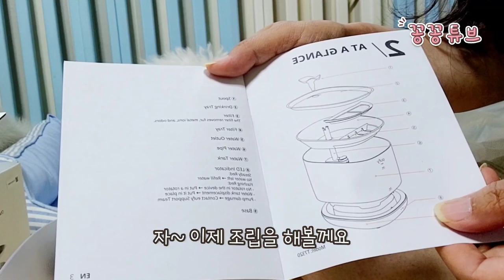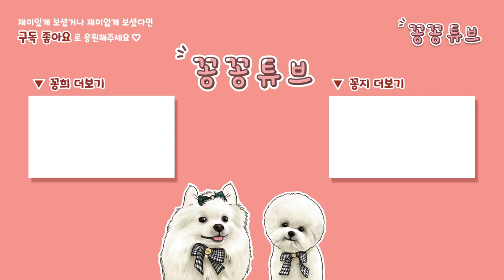강아지 고양이가 물을 잘 안 먹는 다면? 반려견 음수량 걱정 해결 방법 | 강아지 수분 섭취 | 물 먹방ASMR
사람도 반려친구들도 물을 섭취하는건
매우 중요하죠
입도 짧지만 물도 잘 안먹던
세꽁이에게 유피에서 자동 무선 정수기를 선물해
주셨는데요
물 섭취량이 확 달라진걸 알 수 있었어요
우리 아이들 수분섭취가 너무 힘드셨다면
조용하고 깨끗한 유피 정수기 추천드려요

유피 자동정수기가
궁금하시다면

이름 : 김꽁희 Kkonghee
생일 : 2018년 4월 9일 4살
성별 : 남자였지만...
견종 : 포메라니안

이름 : 김꽁지 Kkongji
생일 : 2019년 10월 15일 3살
성별 : 남자였으나..
견종 : 비숑프리제

이름 : 김꽁탄 Kkongtan
생일 : 2022년 4월 23일
성별 : ㅠㅠ..
견종 : 포메라니안